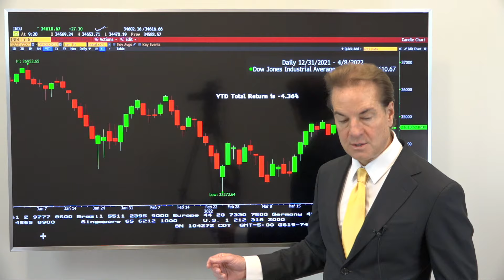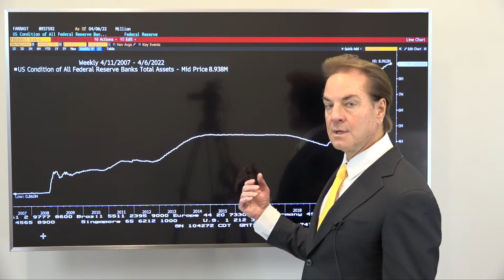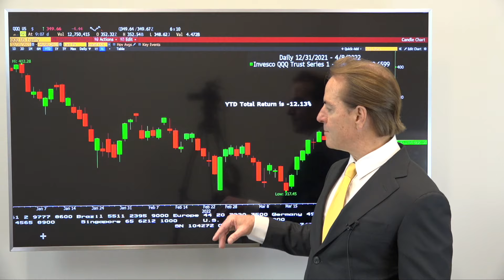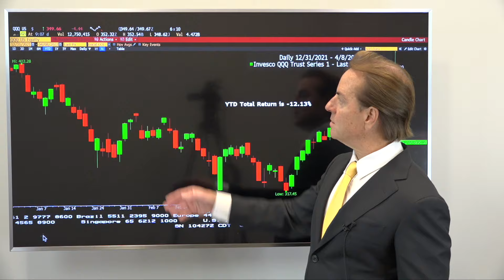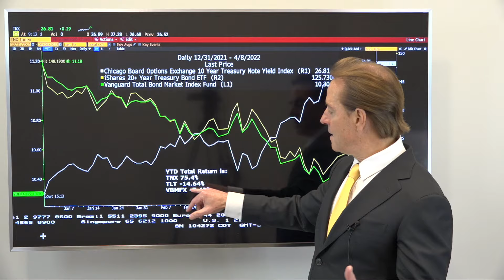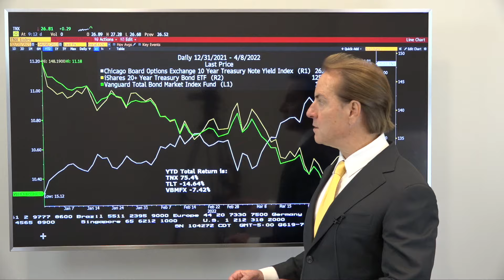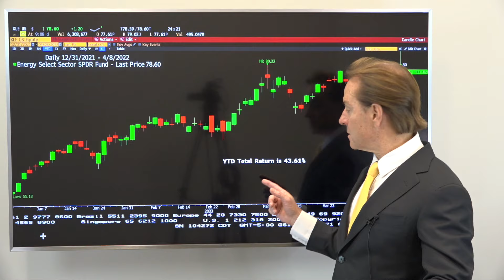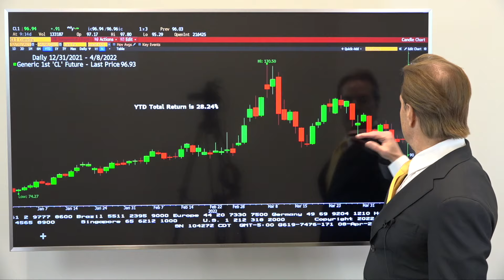“If you choose not to decide. You still have made a choice”- Rush “Freewill”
What does today’s program title have to with investment portfolio allocations?
What did the Federal Reserve’s (Fed) minutes reveal?
What was the impact on traditional fixed income portfolios?
What potential opportunities are unfolding in the current equity markets?
What about a cryptocurrency IRA account?
Should I invest in Non-Fungible Tokens (NFTs)?
What is Fintech?
What is the difference between a trading vehicle and an investment vehicle?
What could cause cryptocurrencies to collapse?
Will the Fed Issue Digital Dollars?
Could Tether become un-tethered?
How bad is the 2022 Biotech bust?
Are investors anticipating the housing market to cool off?
What are the best financial market anecdotes from real clients this week?